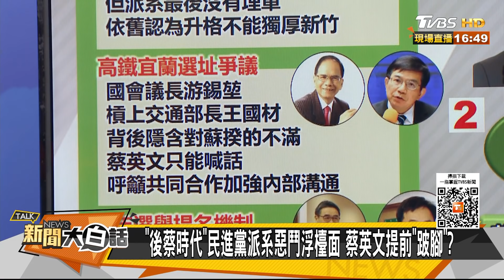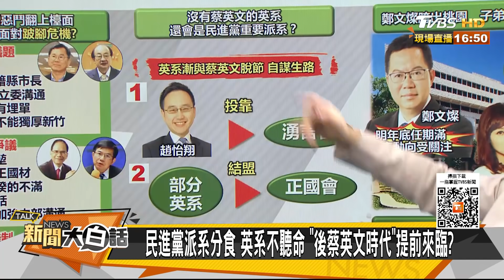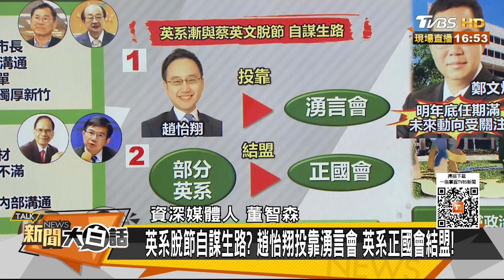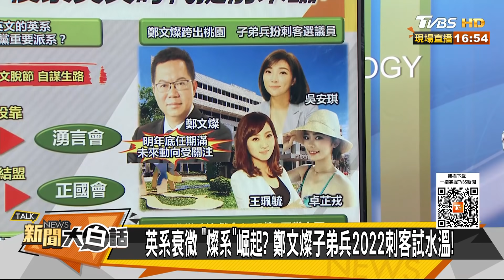英系衰微"燦系"崛起？鄭文燦子弟兵2022刺客試水溫！新聞大白話 20211009